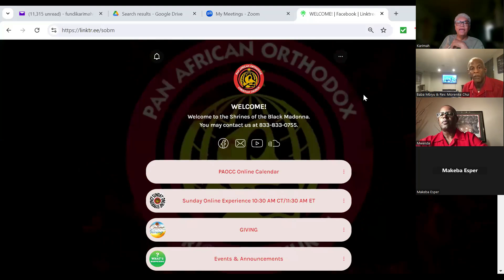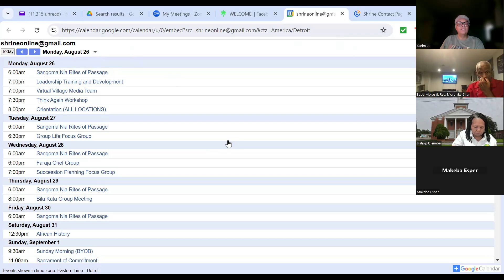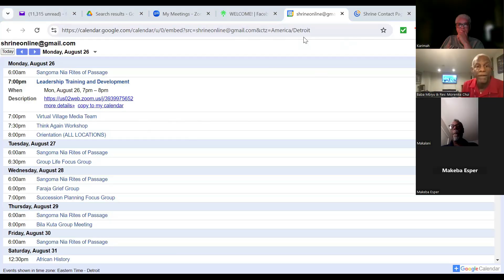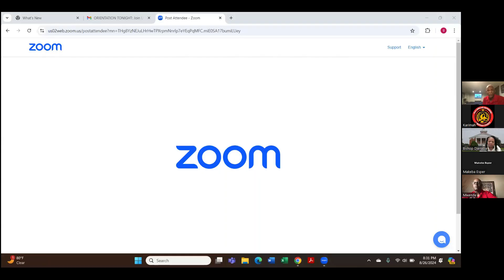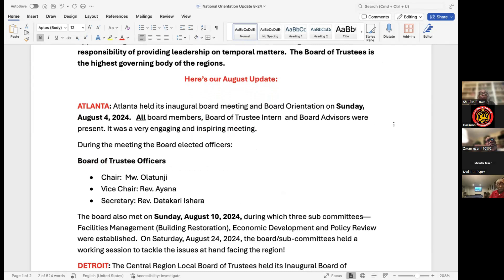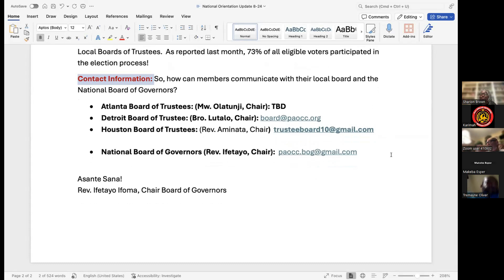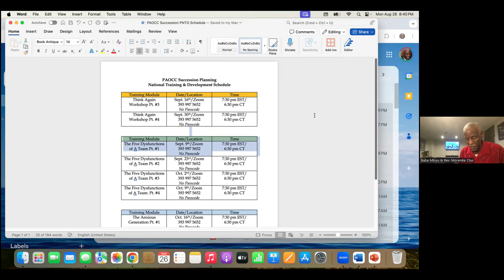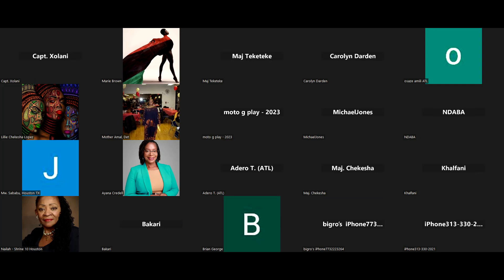Orientation 082624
00:18 - Virtual Village - Rev. Karimah (DET)
10:33 - Ayo Thomas (DET)
20:03 - Local BOT Update - Rev. Ifetayo (ATL)
27:07 - Training and Development Schedule - Baba Mbiyu (DET)
34:28: - Anniversary Month - Baba Mbiyu (DET)
38:45 - Black Slate - Rev. Kandia
47:26 - Announcements by Local Pastors

 /BestSelfMovement
 /  / bestselfmovement